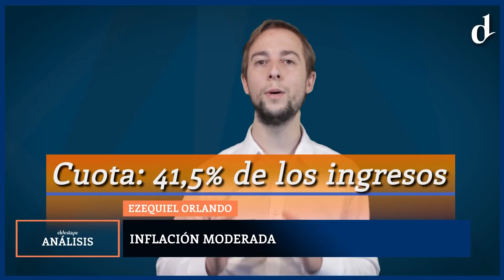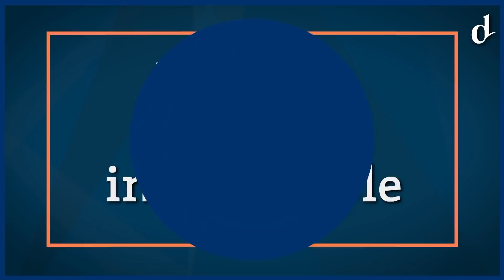El Destape | AnálisisED: El boom de los créditos